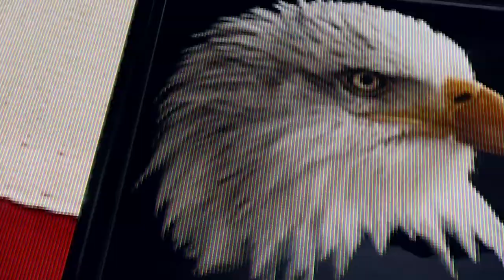The Division 2: Macro - An Original Music Cinematic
You've never seen a gameplay video like this before. An epic and abstract mash-up of unique shots from The Division 2 Game, blended together to present the in-game experience as you've never seen it before and set to my original music.